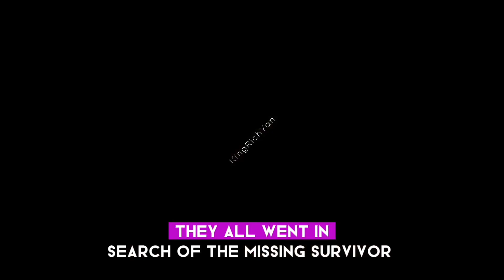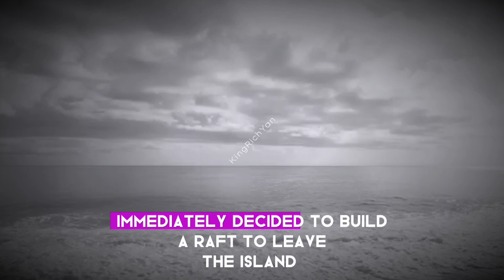The Mysterious Island